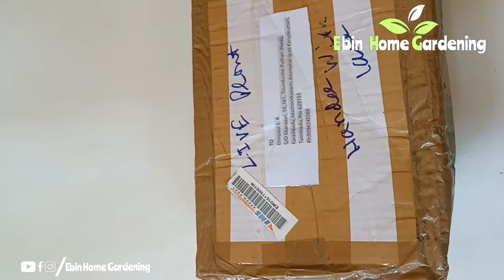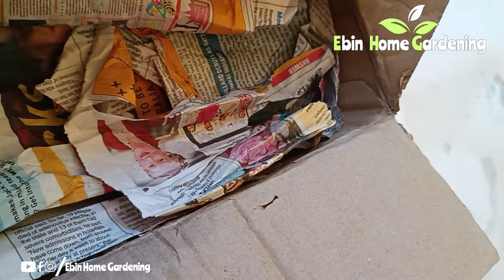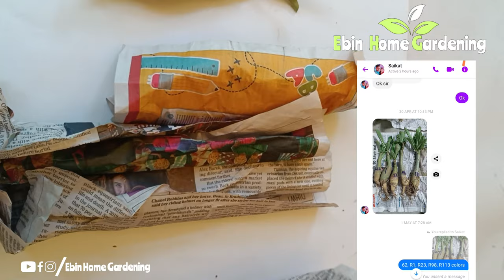Adenium plants shopping online with price and unboxing review in tamil/Desert Rose/அடினியம்/അഡീനിയം/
Adenium plants shopping online with price and unboxing review in tamil/Desert Rose/அடினியம்/பாலைவன ரோஜா/അഡീനിയം/